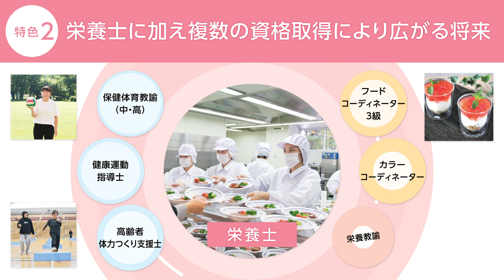健康栄養学科 学科紹介